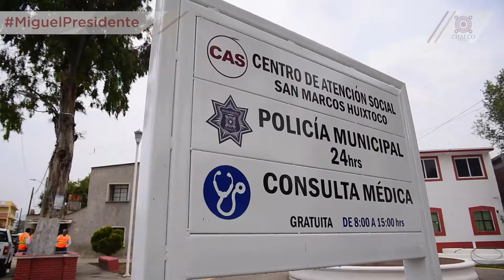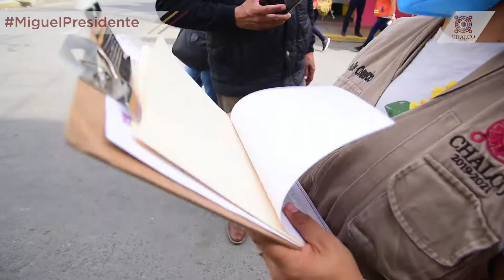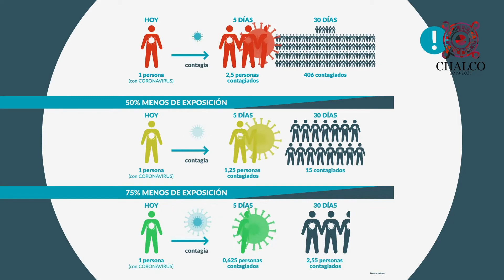Resumen Semanal 25 de abril 2020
Entérate I Como todas las semanas te compartimos las noticias más relevantes de Miguel Gutiérrez, Presidente Municipal y del Gobierno de Chalco.